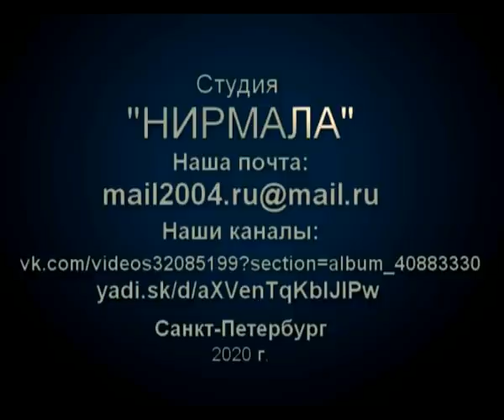361 Семинар Первый день 26 01 1977 г